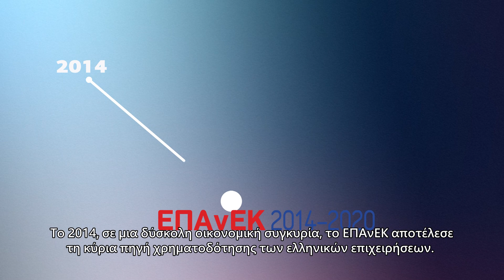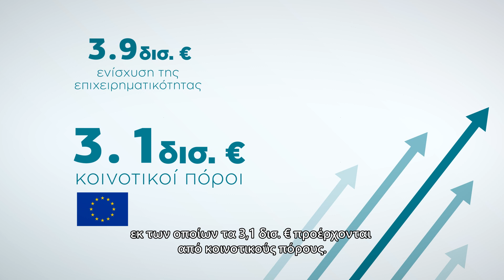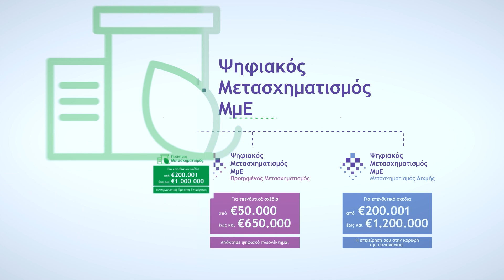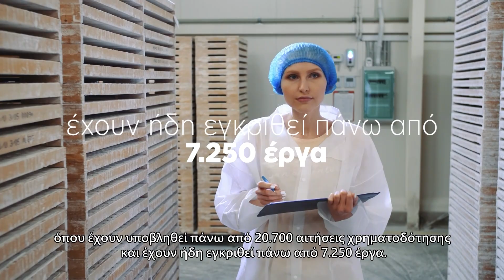Από το ΕΠΑνΕΚ στο Πρόγραμμα "Ανταγωνιστικότητα": Στηρίζοντας την ελληνική επιχειρηματικότητα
Πώς μας βοήθησε το ΕΠΑνΕΚ (ΕΣΠΑ 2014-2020); Ποια η συμβολή του στην ελληνική οικονομία; Τι μπορούμε να περιμένουμε από το νέο Πρόγραμμα "Ανταγωνιστικότητα" (ΕΣΠΑ 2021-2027);
Από τότε που η Ελλάδα εντάχθηκε στην Ευρωπαϊκή Ένωση, η ελληνική επιχειρηματικότητα έχει ενισχυθεί με σημαντικά κονδύλια, το ΕΣΠΑ όπως το γνωρίζουμε έδωσε την δυνατότητα σε χιλιάδες επιχειρηματίες να ολοκληρώσουν με επιτυχία τα επενδυτικά τους σχέδια και να διατηρήσουν ή να αναπτύξουν περαιτέρω τις επιχειρήσεις τους.
Το 2014, σε μια δύσκολη οικονομική συγκυρία, το ΕΠΑνΕΚ αποτέλεσε τη κύρια πηγή χρηματοδότησης των ελληνικών επιχειρήσεων. Ο συνολικός προϋπολογισμός του Προγράμματος άγγιξε τα 8,3 δις και χιλιάδες πραγματικά επιχειρήσεις ενισχύθηκαν και στηρίχθηκαν χάρη στους πόρους του.
Σήμερα τη σκυτάλη παίρνει το νέο Πρόγραμμα « Ανταγωνιστικότητα» στο πλαίσιο του ΕΣΠΑ 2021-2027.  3,9 δις. θα διατεθούν για την ενίσχυση της επιχειρηματικότητας εκ των οποίων τα 3,1 δισ. € προέρχονται από κοινοτικούς πόρους. Το νέο Πρόγραμμα ενισχύσει στοχευμένα παραγωγικούς, ανταγωνιστικούς και εξωστρεφείς τομείς της οικονομίας. Έχουν ήδη δημοσιευθεί οι δημοφιλείς Δράσεις του Προγράμματος: «Ψηφιακός Μετασχηματισμός ΜμΕ», «Πράσινη Μετάβαση ΜμΕ», «Ενίσχυση της Ίδρυσης και Λειτουργίας Νέων Μικρομεσαίων Επιχειρήσεων» και «Ενίσχυση της Ίδρυσης και Λειτουργίας Νέων Μικρομεσαίων Τουριστικών Επιχειρήσεων», συνολικού προϋπολογισμού 1,35 δισ. €, όπου έχουν υποβληθεί πάνω από 20.700 αιτήσεις χρηματοδότησης και έχουν ήδη εγκριθεί πάνω από 7.250  έργα.
Νέες Δράσεις στην ενίσχυση της  έρευνας και της καινοτομίας, στην βελτίωση της πρόσβασης των επιχειρήσεων σε χρηματοδότηση και σε άλλους τομείς ανάπτυξης της οικονομίας μας, αναμένονται σύντομα.
Αξιοποίησε τους πόρους της Ευρωπαϊκής Ένωσης, όπως έχουν κάνει επιτυχημένα χιλιάδες άλλες ελληνικές επιχειρήσεις.
(Επικαιροποιημένο Αρχείο)